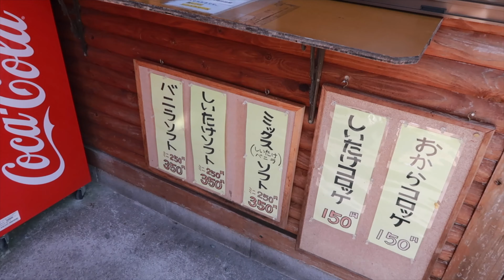THE NENENG B VLOG [LAUGHTRIP] MasatoMoriyaVlog JAPAN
WHAT IS UPPP MGA NINONG

PANIBAGONG VIDEO
PANIBAGONG ARAW

WEEKLY JAPAN VLOG !!

CHECK MY LAST REACTION VIDEO

PLEASE SUPPORT JAPAN VLOG.

    ID         masatomoriya026

KITA KITA ULIT TAYO NEXT WEEK MGA NINONG

登録宜しくお願い致します